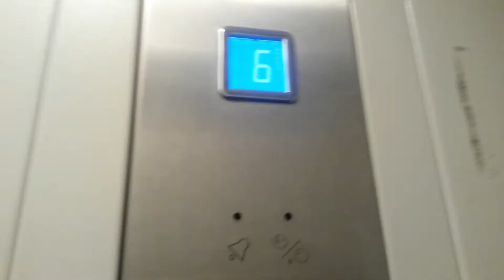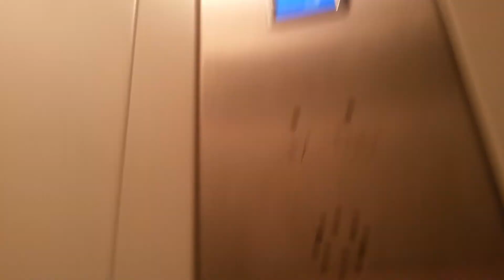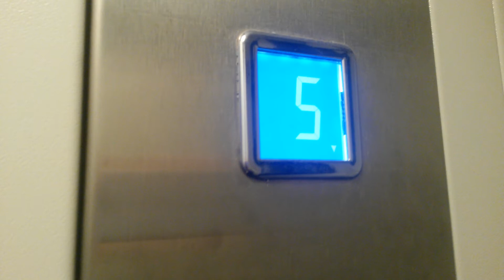Лифт КМЗ 2014 ГОДА ВЫПУСКА (18)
г. Южно-Сахалинск, пр-т Победы, д. 39, п-3